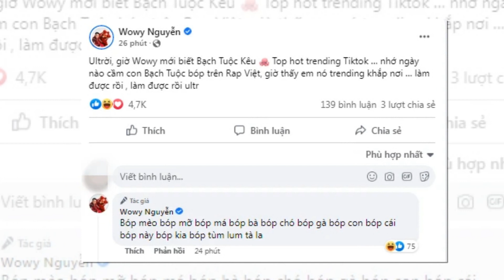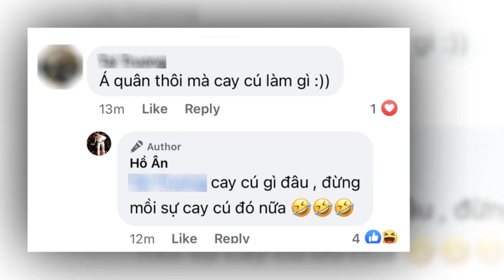Wowy thừa nhận bản thân bị tối cổ, tự tạo ra trend mà không hề biết còn tự hào khẳng định một việc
Còn nhớ, trong bài hát Tâm Trong Tim do Wowy và học trò Blacka biểu diễn vào đêm Chung kết Rap Việt mùa 2, Wowy tạo điểm nhấn ấn tượng cho bài hát khi sử dụng tiếng kêu bíp bíp đặc trưng của đồ chơi con bạch tuộc.
 Điểm nhấn đặc biệt của bản nhạc này nằm ở tiếng bóp con bạch tuộc đồ chơi nghe bíp bíp bíp tạo nên sự khác lạ cho giai điệu cùng với lyrics ngộ nghĩnh "khi anh bóp con bạch tuộc kêu", dân tình đã nhiệt tình "đu trend" bạch tuộc tạo nên vô số video thú vị trên "Top Top".